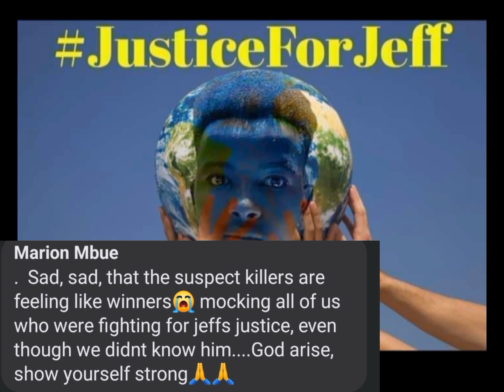ANN MÛRATHA KÛGEGIA ANDÛ NA NDETO NDITÛ CIÎGiî kîHOTO KÎA JEFF 😭NA KÛRUTÎRA DJ FATXO💀 KÎRUMI